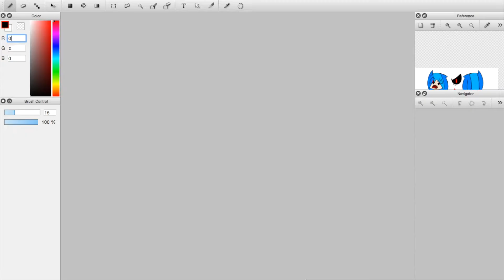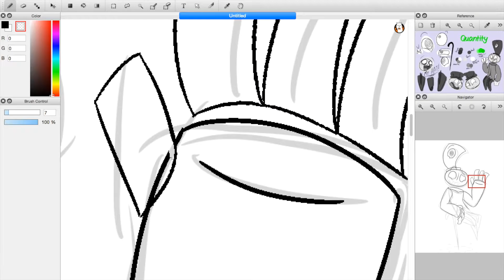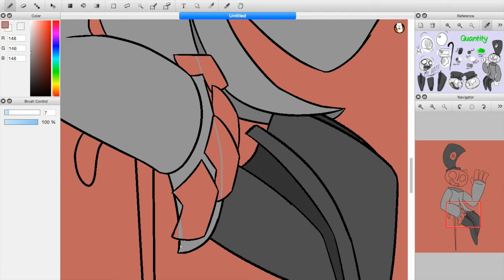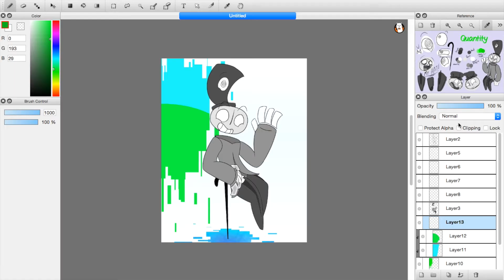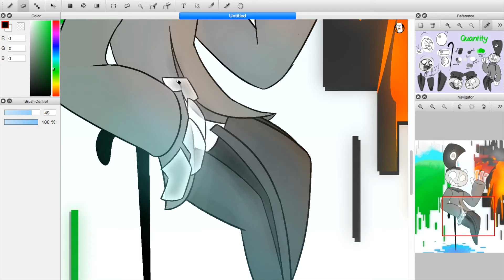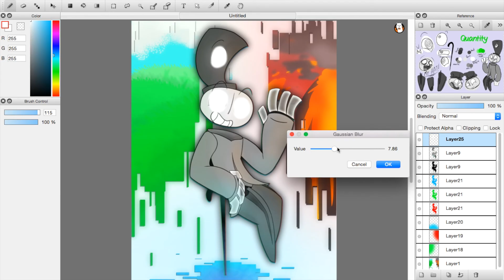Warp ~ Quantity {Speedpaint}